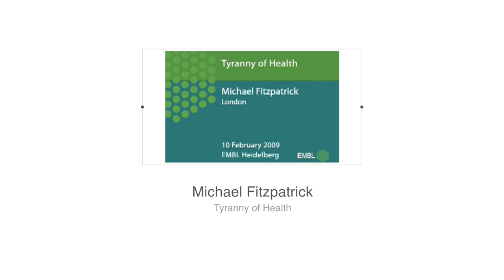EMBL Forum Science and Society Seminar: Michael Fitzpatrick - Tyranny of Health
The Tyranny of Health
Michael Fitzpatrick, Medical doctor and writer (10 February 2009)

The quest for health is making people ill. Health is no longer a default status, but an ideal state that can only be attained through the evasion of risks and the pursuit of virtuous behaviours. This reflects the shift in the locus of disease from the body to society, from pathological cells to deviant lifestyles. If the modernist self was outward looking and optimistic, the post-modernist self is depressed and preoccupied with the body.

Making health the goal of human endeavour fosters two forms of ill-health, creating distress and disability on a growing scale. The 'worried well' are people whose lives are subordinated to the quest for health, by pursuing diets, exercise regimes, taking vitamins and supplements, seeking check-ups and screening tests. The 'worried sick' are those whose existential distress is manifested in physical symptoms for which medical science can find no explanation. When such patients present their complaints to doctors, they are either told that they do not appear to be suffering from any identifiable disease or they are provided with a recently coined disease label (such as chronic fatigue syndrome, fibromyalgia, post-traumatic stress disorder). Neither approach offers any opening towards effective treatment.

The tyranny of health is promoted by politicians eager to use public health policies as a means of restoring legitimacy and authority. Far from provoking resistance, measures to deter obesity, promote exercise, curtail smoking and restrict alcohol consumption generally find a ready resonance in a society of atomized individuals. In reality, the way towards a more healthy society lies through resistance to the tyranny of health.

Established in 1998, the principal aim of the Science and Society initiative at EMBL is to promote a better and broader understanding of the growing social and cultural relevance of the life sciences. We invite speakers – experts within various disciplines of science and the humanities – on a regular basis to the EMBL to give public lectures on topics of interest.